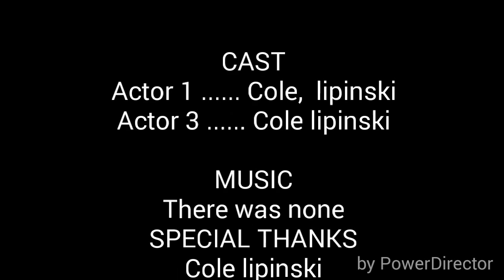Best video 2015